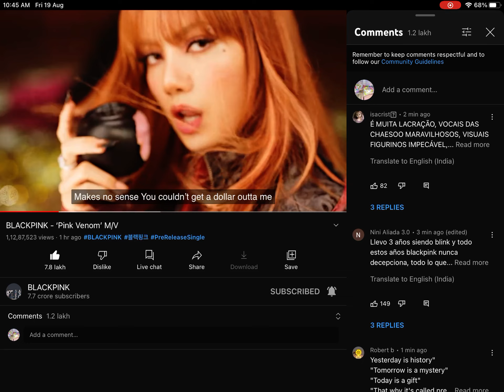Blackpink Pink Venom release!!!!!!!!! New channel picture!